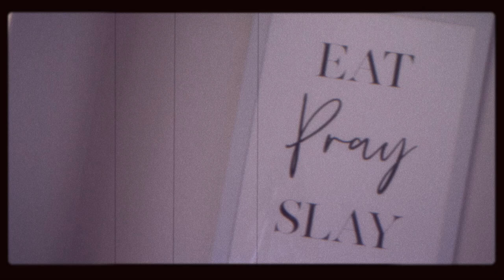Deep Drop Squats | PERFORMANCE SERIES 3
Join me in this follow-along workout focused on the legs and glutes! For this workout you will need a booty band, a long band, a pair of dumbbells and a chair or step. This workout is just over 15 minutes long with 50 second intervals of work, and 15 second intervals of rest in between! Get ready and join me! This is the workout breakdown:

BANDED SQUATS
BANDED SQUAT WALKS
BANDED DONKEY KICKS- LEFT SIDE
BANDED DONKEY KICKS- RIGHT SIDE
BANDED KNEELING HIP THRUSTS

BANDED SQUATS
BANDED SQUAT WALKS
BANDED ABDUCTIONS- LEFT SIDE
BANDED ABDUCTIONS- RIGHT SIDE

BANDED SQUATS
BANDED SQUAT WALKS
BULGARIAN SPLIT SQUATS- LEFT SIDE
BULGARIAN SPLIT SQUATS- RIGHT SIDE